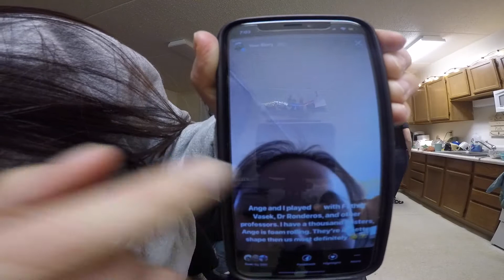TwinsNguyen | Season 2 APTB22: Episode 25 - "Cooking" with Ange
Yeah that's right back faster than ya thought! Haha, well I OFFICIALLY finished my undergrad college career last friday, and my graduation is actually supposed to be tomorrow lol rip, so I've had a little bit of extra free time lately. I've been trying my best to finish up some vlogs, but really I still need to be studying for my boards, which is the test I have to take to become a certified athletic trainer (yikes). This video makes me super happy though because it really reminds me of my friends and how even though my senior year didn't end the way I hoped it would, true friends will stay close and that i'll always have these fun memories! stay safe and healthy everyone! and happy day-early-grad to umary c/o 2020, we made it :D

Now, some people say, vlogging is weird and extra. It is. BUT, the point of this is to show our family back at home that there is civilization here in North Dakota. Also, just to let them know what's up, what our campus is like and our friends. :) This is for you fam and friends at home (insert heart emoji)

- Bri

Edited by: Bri
Edited with iMovie
Filmed by: Ange, Bri, and Anna
Filmed with GOPRO Hero 5
Featuring: B22 :D